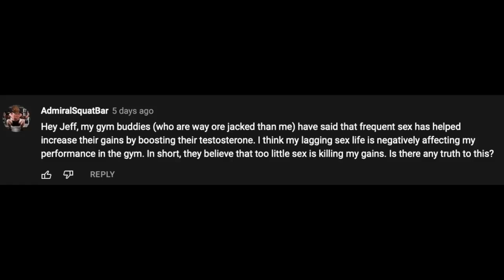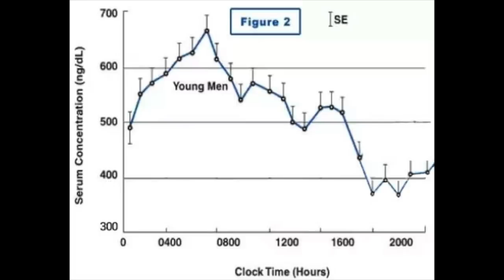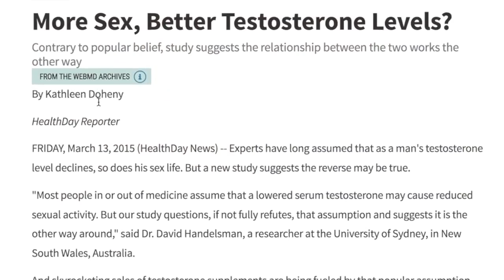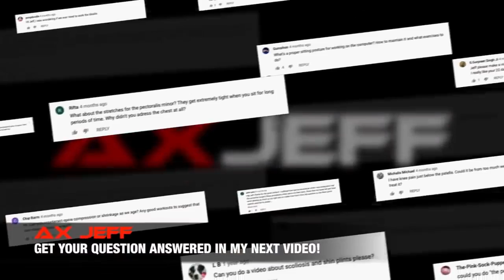¡Muy Poco SEXO Está MERMANDO tus Ganancias!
Si te has preguntado si muy poco sexo está mermando tus ganancias, entonces has venido al lugar correcto. En este video voy a discutir si el sexo está afectando o no tu desempeño en el gimnasio y las ganancias que puedes recibir en base a un aumento en la testosterona.

Entonces, ¿qué dice tu vida sexual o la falta de ella sobre tu capacidad para obtener ganancias en el gimnasio? Bueno, tenemos que sumergirnos un poco en la investigación sobre qué tipo de efecto tiene tener relaciones sexuales en tus niveles de testosterona y si eso impulsa o no un mayor crecimiento muscular.

La mayor parte de la investigación presentada ha sido de expertos en relaciones y defensores de la anti-pornografía. Esta investigación apunta principalmente al método del clímax: coito versus autoestimulación (masturbación). Viene el hecho de que las relaciones sexuales en realidad tienen un mayor aumento de testosterona que la masturbación. También defienden que una vida sexual saludable en una relación feliz y monógama conduce a una vida sexual saludable que puede provocar una mayor producción de testosterona.

Y esto conlleva la pregunta de si tener relaciones sexuales realmente tiene un gran impacto en los niveles de testosterona, ¿se presta a tener mayores ganancias en el gimnasio?

Bueno, más investigaciones muestran que los niveles de testosterona aumentan al tener relaciones sexuales, alrededor del 10% después del clímax. Si bien esto puede parecer un gran impacto, vale la pena señalar que los niveles de testosterona de un hombre fluctúan alrededor de un 30 % hacia arriba y hacia abajo a lo largo del día. También se debe tener en cuenta que este aumento del 10% es transitorio y dura alrededor de 60 minutos después del clímax.

Entonces, ¿qué concluye la investigación? Bueno, similar a la idea que han impulsado esos amigos en el gimnasio, los hombres que tienen relaciones sexuales regularmente tienen mayores niveles de testosterona, ¡lo que podría conducir a más ganancias en el gimnasio!

Pero esto plantea un argumento de "el huevo o la gallina". ¿Es tener sexo en sí mismo lo que aumenta los niveles de testosterona, o es que aquellos con niveles más altos de testosterona son los que tienen relaciones sexuales con más regularidad?

Fácilmente podría argumentar que tener niveles más altos de testosterona, especialmente por el entrenamiento de resistencia regular, es lo que impulsa a alguien a tener relaciones sexuales con más frecuencia. Estos niveles más altos de Testosterona presentan una actitud más agresiva y dominante y la búsqueda de lo que estos hombres quieren, lo que significa que podrían tener relaciones sexuales con más regularidad.

Sin embargo, si fuera cierto que tener mucho sexo provoca mayores ganancias en el gimnasio, habríamos visto que Wilt Chamberlain sería un ganador múltiple de Mr. Olympia, según algunas de las historias que ha contado.

Pero, ¿qué pasa con la idea de tener demasiado sexo? ¿Eso va a acabar con tus ganancias o tu capacidad para desempeñarte como atleta? Este tan común mito proviene de entrenadores que han dicho que no abstenerse de tener relaciones sexuales afectará el rendimiento de un atleta cuando llegue el momento de competir.

¿Por qué? Existe la idea de que tener relaciones sexuales antes de un evento competitivo conduciría a una menor agresión y una menor ventaja para competir. Pero, ¿es posible que la idea tuviera la intención de prevenir algo más? Bueno, se sabe que algunos entrenadores estaban tratando de evitar que sus atletas se distrajeran manteniendo relaciones sexuales sacrificando entrenar o competir.

Sin embargo, podría argumentar que lo contrario es cierto para el argumento original. Es posible que alguien que tenga relaciones sexuales regulares con su pareja en una relación feliz y monógama lleve a una disposición más feliz y relajada que permita una mejor recuperación y sueño, algo que podría quitarle los nervios cuando llegue el momento de pisar el campo.

Al final, diría que tu mejor opción para aumentar la testosterona y maximizar las ganancias en el gimnasio sería hacer ejercicio regularmente para desarrollar músculo. Esta es la forma probada y verdadera de asegurarse de que tus ganancias sigan llegando (¡sin juego de palabras!)

Si estás buscando un programa de entrenamiento completo que priorice el entrenamiento inteligente para maximizar el crecimiento muscular y la pérdida de grasa, visita athleanxespanol.com a través del siguiente enlace y consulta nuestros programas de entrenamiento.

Para más videos sobre cómo desarrollar la mayor cantidad de músculo cuando se trata de entrenamientos y selección de ejercicios, asegúrate de suscribirte a nuestro canal de YouTube en el enlace debajo y recuerda activar las notificaciones para que nunca te pierdas un nuevo video cuando sea publicado.